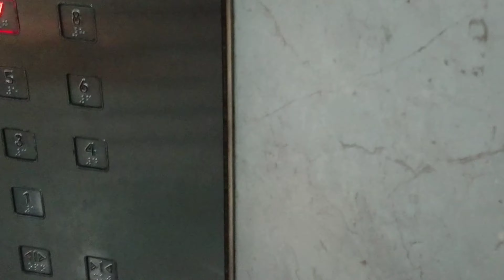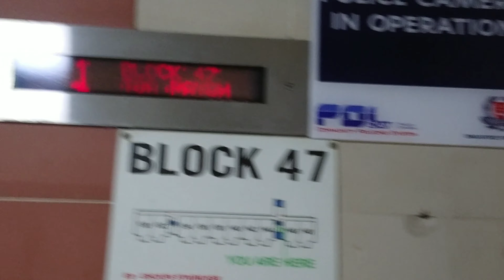[4K30] Ride on 1990s Fujitec Traction Elevators at Blk 47 Lorong 6 Toa Payoh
This video was filmed on 18 February 2019.